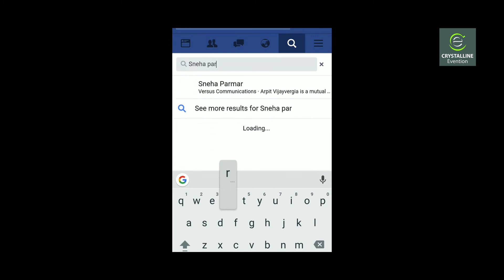Soulmates Forever (Preshoot ) JaySneha 9681131999 / 9861531999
~ Jay Mehta Sneha Parmar ~
Friends Yesterday,
Lovers Today,
Soulmates Forever🎀
From being Just Friends to Soulmates, JAY & SNEHA celebrate their promising and eternal love while we capture their beautiful moments. Destiny brought them together and they did not take long to decide that they have found their SOULMATES in each other. It seems as if they were meant to be together forever.
So, here's sharing their colourful and joyful journey of Love ^_^
We wish lots of love, joy & endless blessings to the most adorable couple Jay Mehta Sneha Parmar !!